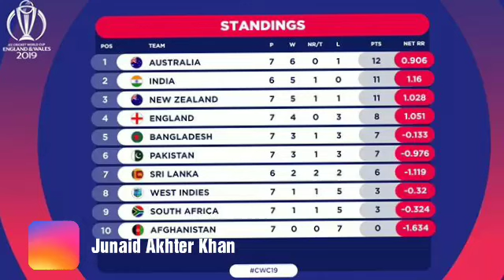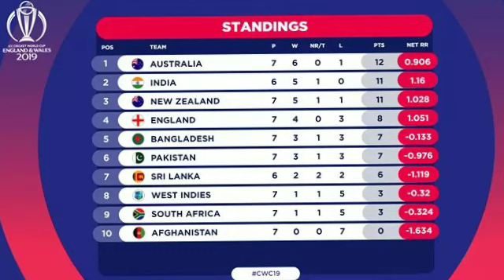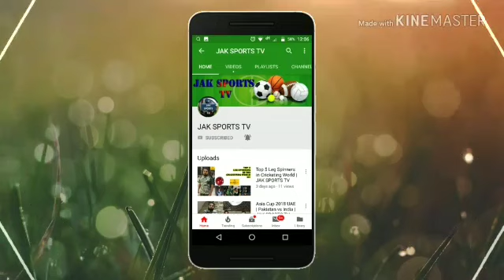India vs England World Cup 2019 | JAK SPORTS TV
Bairstow is upbeat: “We know we’ve got three must-win games in the next couple of weeks.”

Eoin Morgan sounds more cheerful than he has in weeks. “Guys like Bairstow and Roy make the wicket look flat, but it wasn’t. Cutters were gripping in the surface. That spell where they put on 95 in 10 or 11 overs, and the two Indian spinners who are the threat were put under pressure. That’s not easy to do as a batsman.

“Everything has been pretty chilled. Jonny works himself up like that for pretty much any innings, so that’s not unusual. He’s a wonderful player.”

Ben Stokes on Test Match Special: “The way the two guys up top managed to set a platform for us to come in and play that way in the middle. Having the enforcer Jason Roy back in the team is huge for us. We were all thinking up there that they were making it look very very easy, but it was actually quite a difficult wicket to start on. The way that we think about our cricket is to always keep that positive mindset. It would be very easy to slip into a negative mindset, but we wouldn’t have come out and played the way we did today if we had those thoughts in our head.”